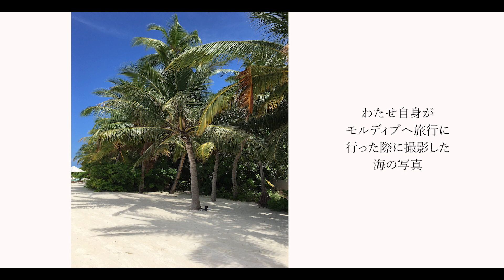『SEIZO WATASE × MUSIC vol.1』-Playing Love - by Ennio Morricone ＆-WAVE- by Antônio Carlos Jobim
皆さまこんにちは。わたせせいぞうチャンネルを製作しているアップルファームです。

今回は『SEIZO WATASE × MUSIC　vol.1』といたしまして、わたせ作品を語るには欠かすことのできない「音楽」と「イラスト」とのコラボレーションを実現いたしました。

夏にぴったりな海のイラストと、白金台ギャラリーにあるグランドピアノとのコラボレーションです。

曲目は
♫『海の上のピアニスト』より-Playing Love - by Ennio Morricone
♫-WAVE- by Antônio Carlos Jobim

ピアニストは現在多方面にて活躍中の長井進之介さんです。

国立音楽大学演奏学科鍵盤楽器専修(ピアノ)卒 業、同大学大学院修士課程器楽専攻(伴奏)修了 を経て、同大学院博士後期課程音楽学領域単位 取得満期退学。
在学中、カールスルーエ音楽大学に交換留学。アンサンブルを 中心とした演奏活動と並行し、書籍や雑誌記事の執筆、ラジオのパーソナリティなど幅広く活動。
オペラ歌手とピアニストによるユニット「canto cube」ピアニスト（2021年10月にキングインターナショナルよりデビューアルバム「LOVE」をリリース）。

わたせせいぞうチャンネルは、漫画家、イラスレーターの「わたせせいぞう」の作品や作家を、様々な角度から紹介していきます。

不定期の配信となりますが、どうぞお楽しみにお待ち下さいませ。

また、公式HPの「 APPLE FARM 」では、今回の原作コミック「ワンダーカクテル」をはじめ、わたせせいぞうのイラストを使ったカラフルなグッズ、ポスター、版画を販売しております。

アップルファームスタッフ一同今後とも宜しくお願い致します。

【WEB連載】Precious.jp、BIG COMIC BROSで「ワンダーカクテル」が好評連載中！！

【単行本】原作コミックの「ワンダーカクテル」がアップルファームにて販売中！

◇ わたせせいぞう・プロフィール
1945年神戸市生まれ、北九州市小倉育ち。 早稲田大学法学部卒業後、サラリーマン生活を送りながら漫画の製作を始める。
1974年『ビッグコミック』の第13回ビッグコミック賞入選を皮切りに、 1983年より代表作「ハートカクテル」、日本の美しい風物の中で暮らす 夫婦の愛の物語『菜』など、大人のラブストーリーを描き続けている。
 また、官公庁広報用ポスター及び企業広告用イラストを数多く製作し、 イラストレーターとしても国内外において展覧会を開催し公表を博している。 2010年〜2018年 神奈川大学外国語学部国際文化交流学科にて「日本文化論（表象）」の特任教授として歴任。
現在も、『ワンダーカクテル』（小学館メンズプレシャスWeb）や、『なつのの京』（小学館ビッグコミック増刊号）を連載中。